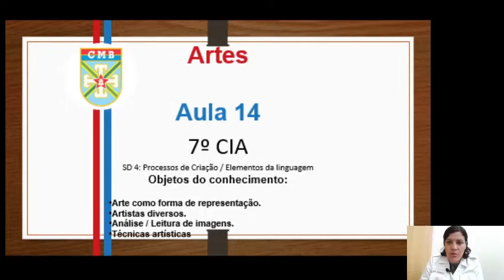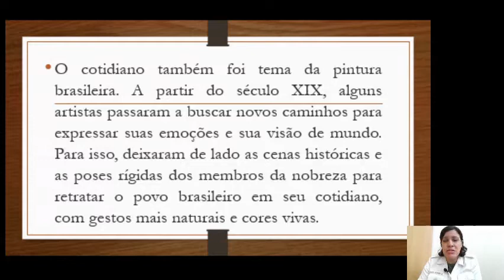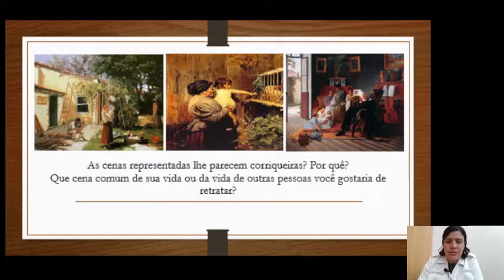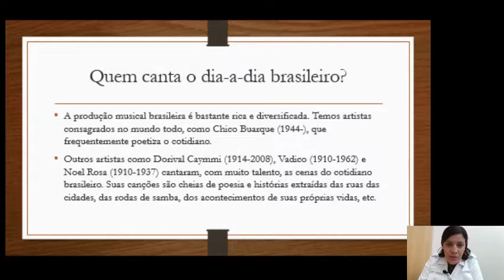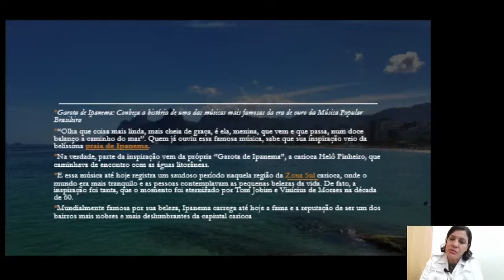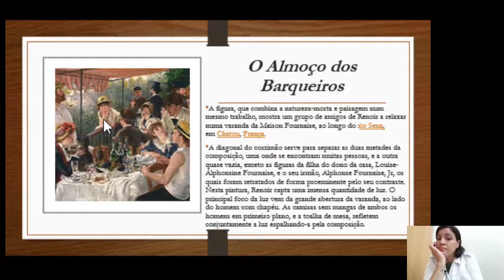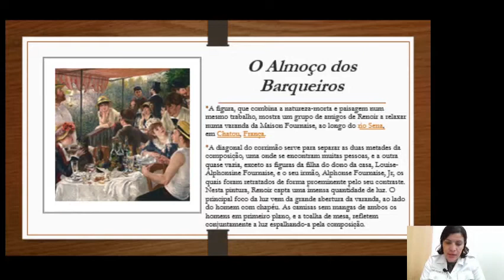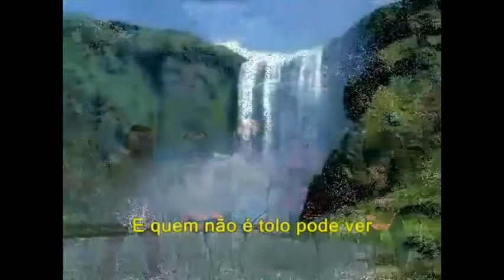Artes Aula 14